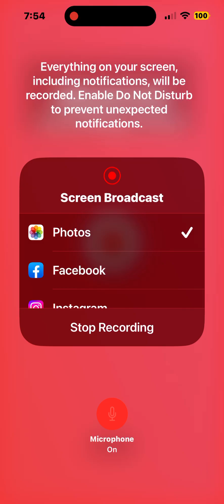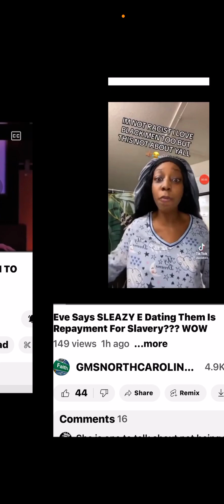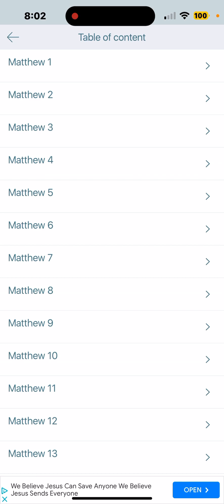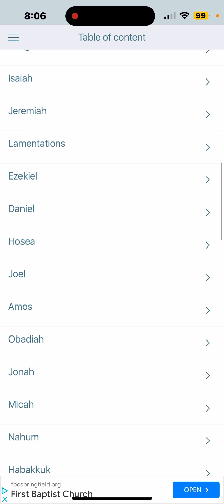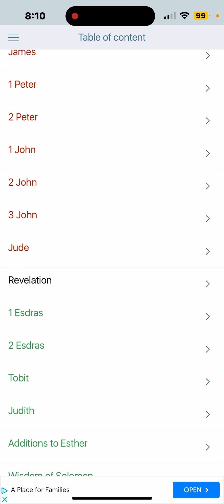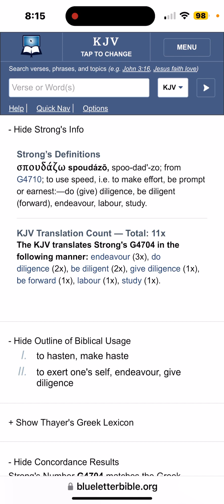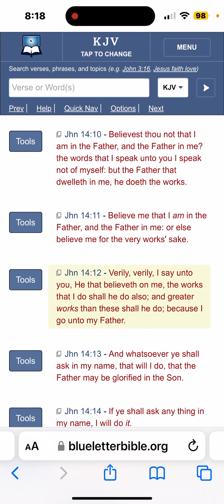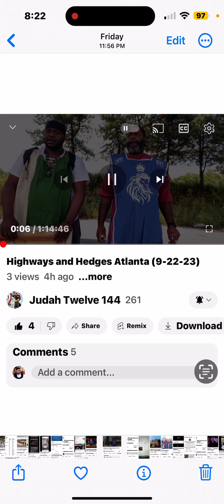Prophesying Demonstrates Powerful Mighty Works !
King David’s Mighty Men !